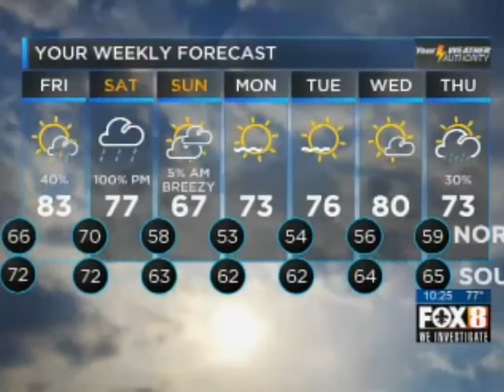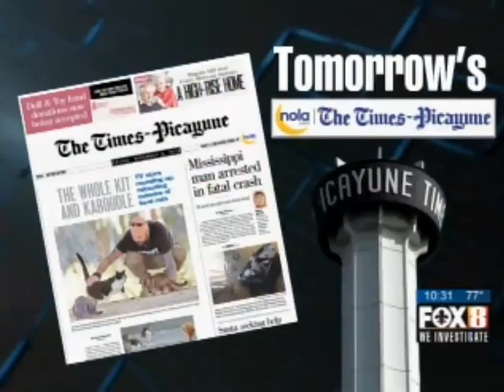FOX 8 Record 110515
FOX 8 10pm News followed by Gameplan Nov. 5, 2015